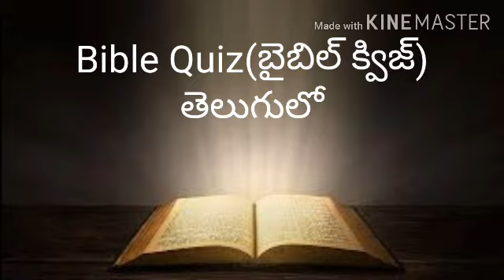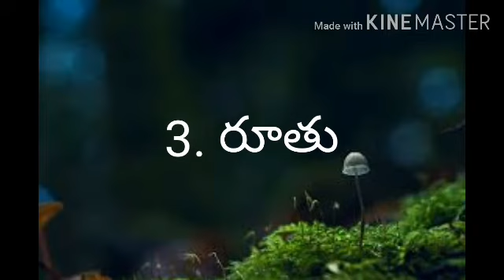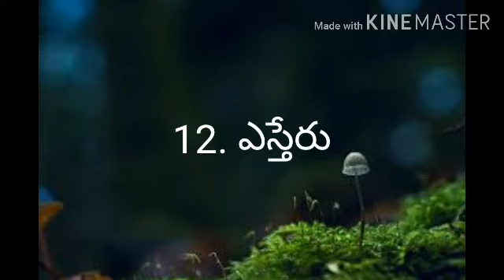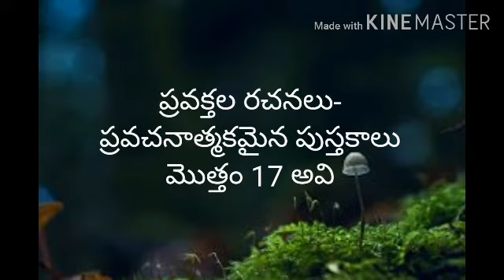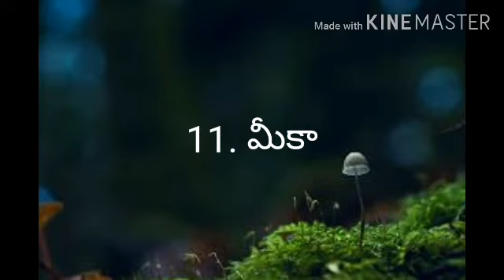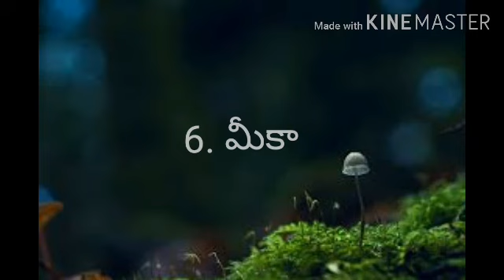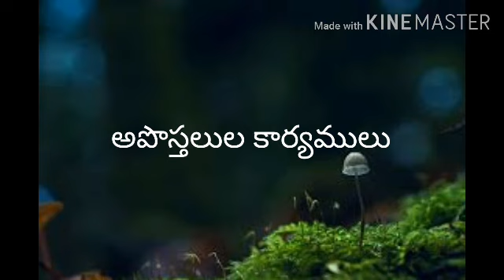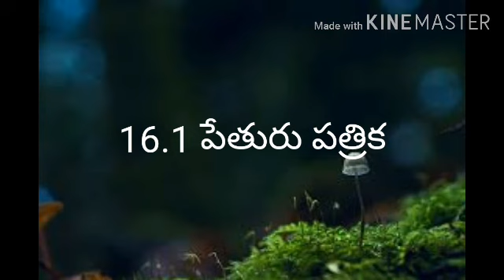Q. NO-44 /Bible Quiz( బైబిల్ క్విజ్ తెలుగులో) బైబిల్ గ్రంధ విభజన ||RSK WORLD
Bible Quiz( బైబిల్ క్విజ్ తెలుగులో)
part-44
బైబిల్ గ్రంధ విభజన

||RSK WORLD||